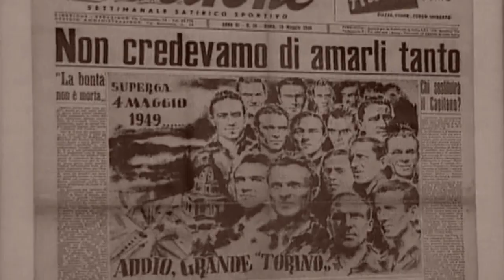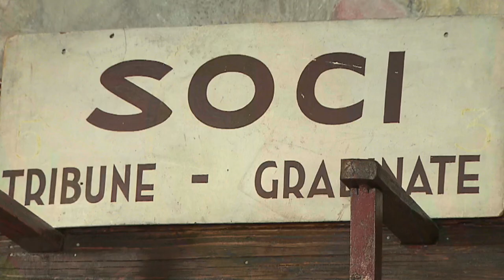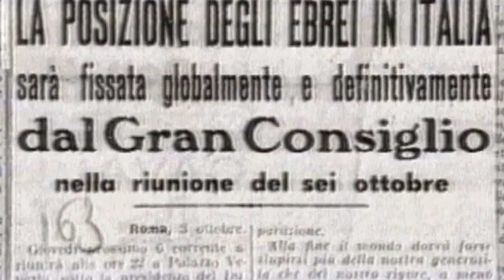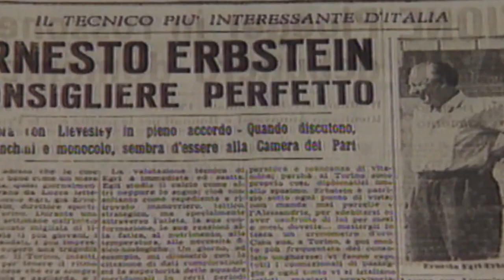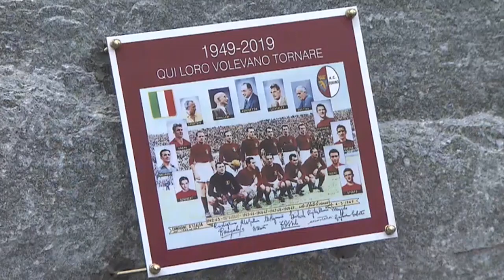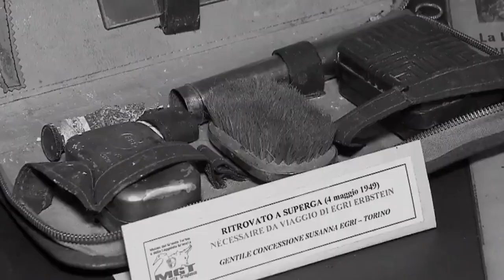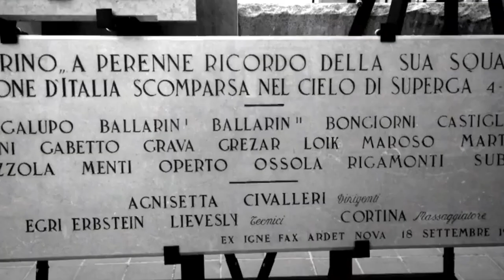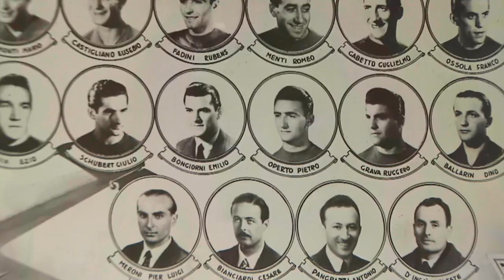EGRI ERBSTEIN: IL CONDOTTIERO DEL GRANDE TORINO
"Sorgente di Vita" dedica un servizio ad Egri Erbstein
intervista alla figlia Susanna
RAI – Radiotelevisione italiana rights reserved